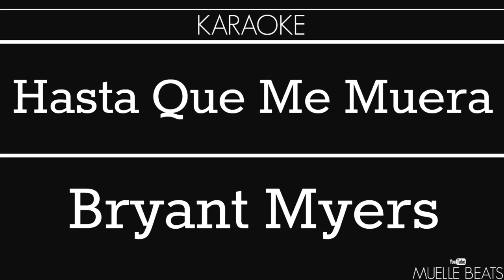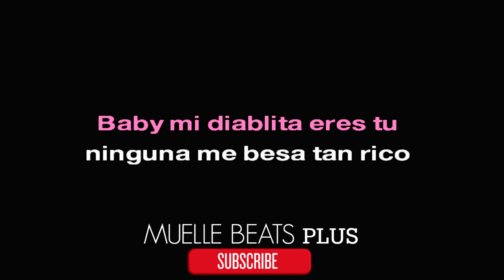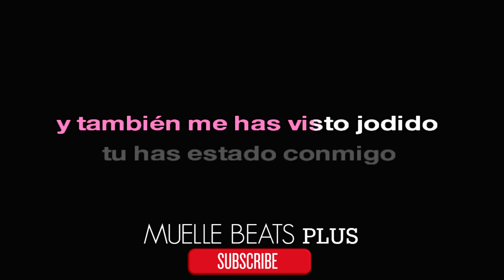KARAOKE Hasta Que Me Muera Bryant Myers